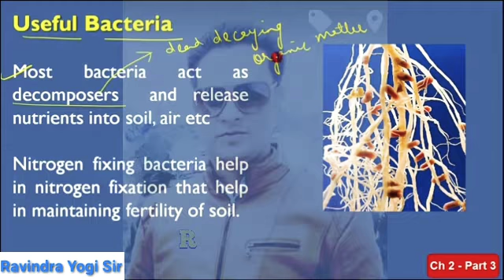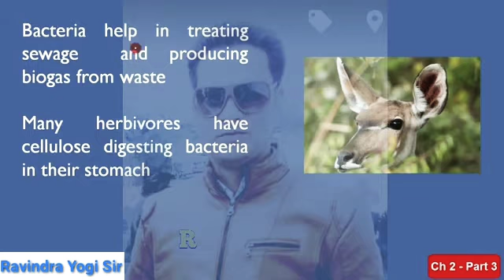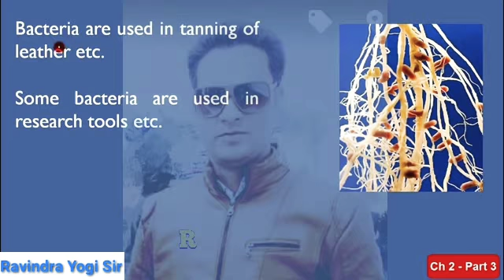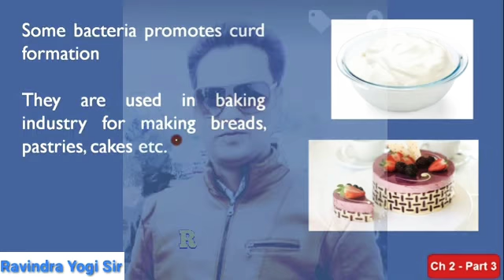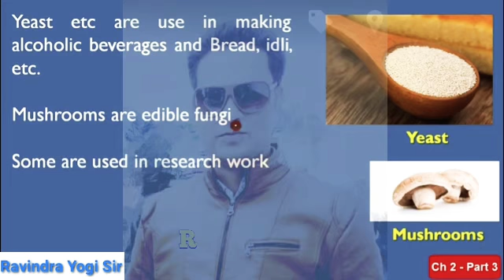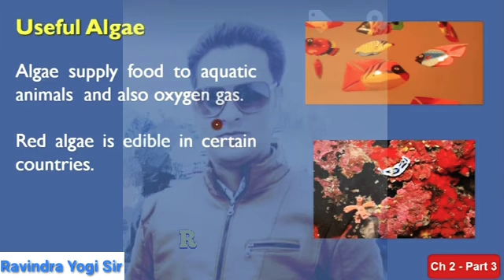Class-8th, Science, Part-3 Chapter-2, Micro Organisms